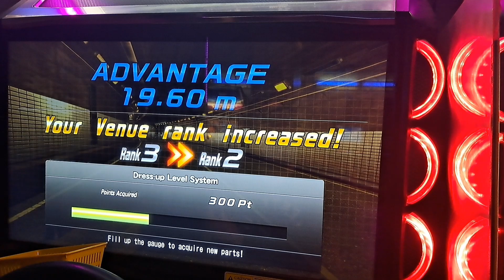WMMT6RR 湾岸甲子園 (新環状) 香港アレア決勝 Day 14 4回戦 (740馬力) [ Team - NR ]